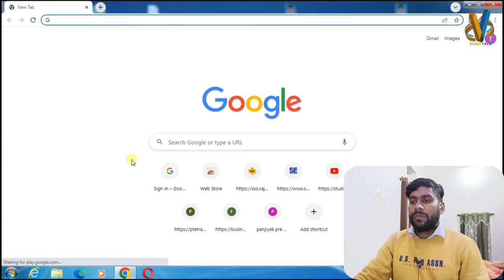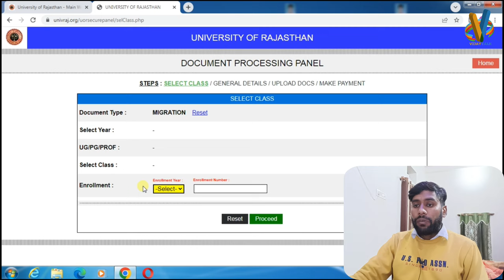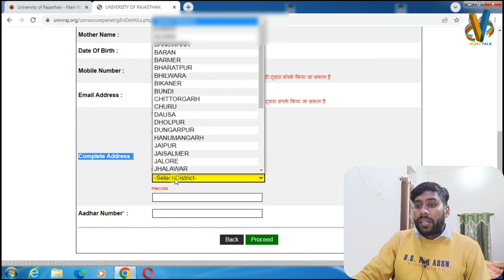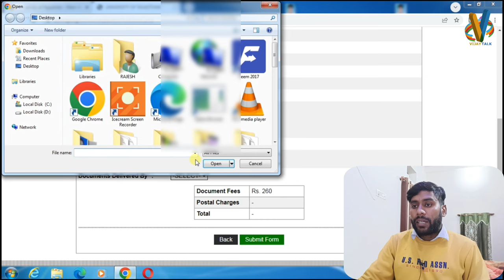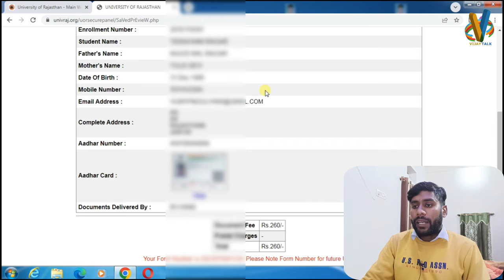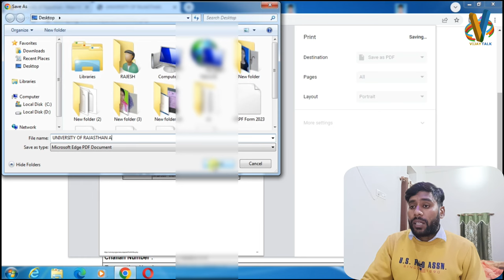Rajasthan University Migration Certificate Form Apply Kaise Kare || How to Fill Migration Form 2023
Rajasthan University Migration Certificate Form Apply Kaise Kare | How to Fill Migration Certificate

How can I get migration certificate from University of Rajasthan
 What is the procedure to get a migration certificate from rajasthan university, Application for Issue of Migration Certificate, UNIRAJ Migration Certificate, Rajasthan University Migration Certificate fees, University of Rajasthan-Form for Duplicate Mark-sheet, Rajasthan University Migration Certificate